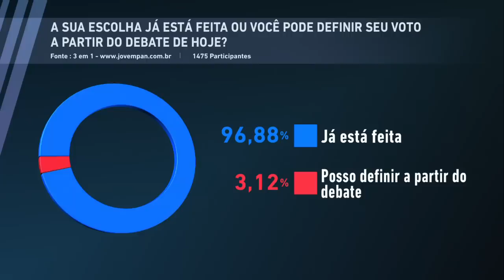Debate presidencial da Globo pode definir voto dos indecisos no 2º turno?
A bancada analisa as expectativas para o debate presidencial da Globo entre Lula e Bolsonaro, avaliando até que ponto o evento poderá influenciar o voto dos indecisos para o 2º turno, e comentam sobre os respectivos efeitos que as presenças de Moro e Janones podem causar nos presidenciáveis.